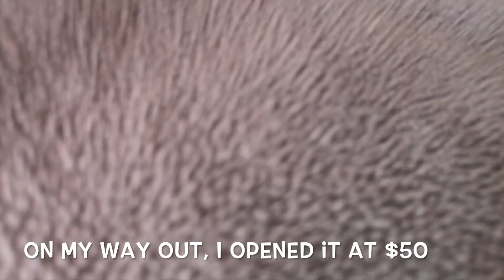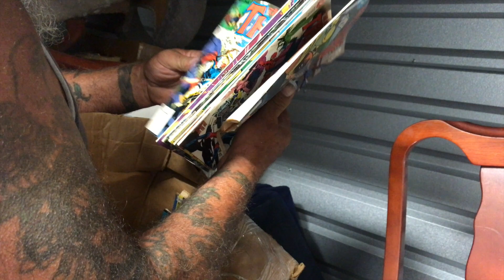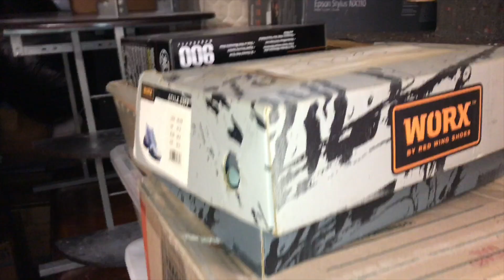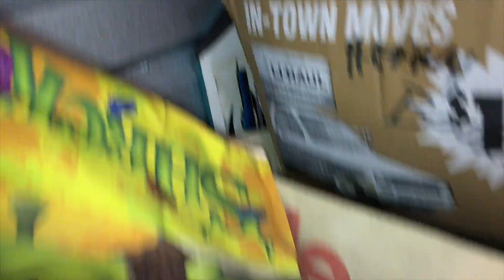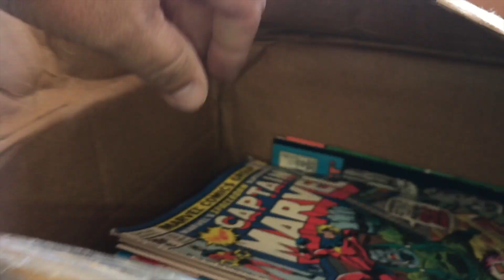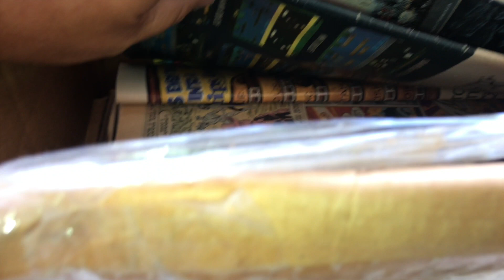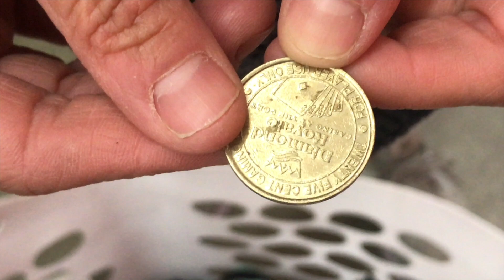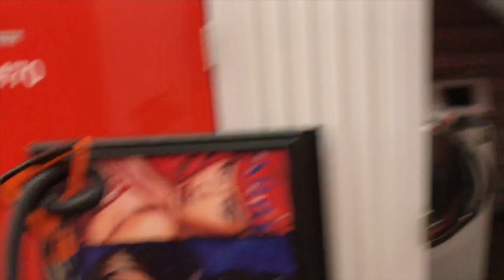It's AUCTION DAY! Janna & Jack both buy lockers, but who found better stuff?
It's auction day! Janna and Jack split up to tackle two different events happening at the same time.

Both pick up a locker this day, but whose is better? Who finds better stuff? Who makes the most profit?

Come along with us for another storage locker adventure, and get a taste of what makes us Locker Nuts.